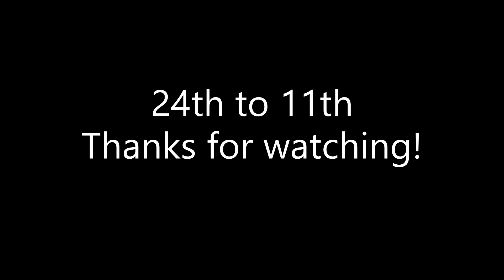Atlantic city indoor race slingshot feature 2020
In car cam of the Herve Motorsports 24h slingshot coming from 24th to finish 11th.